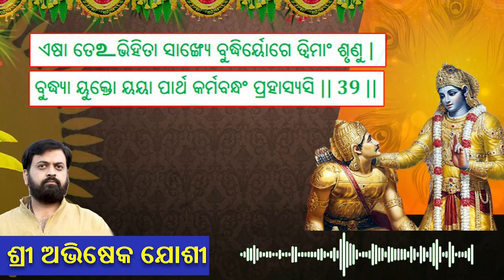Ch.2 Verse - 39, 40 | Discourse of Shreemad Bhagwat Geeta in Simple Odia By Shri Abhishek Joshi